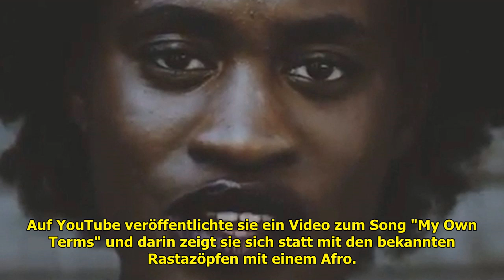Neue musik: 1. "the voice"-siegerin ivy quainoo ist zurück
Neue musik: 1. "the voice"-siegerin ivy quainoo ist zurück . Neue Musik: 1. "The Voice"-Siegerin Ivy Quainoo ist zurückIvy Quainoo (25) wagt ein Comeback! 2012 hatte die Berlinerin die erste The Voice of Germany-Staffel gewonnen und ein Jahr später den Echo in ...